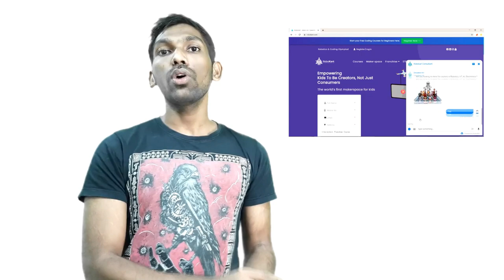क्या है AI / Artifical intelligence ?? What is AI ? What is Artificial Intelligence | Robokart.com